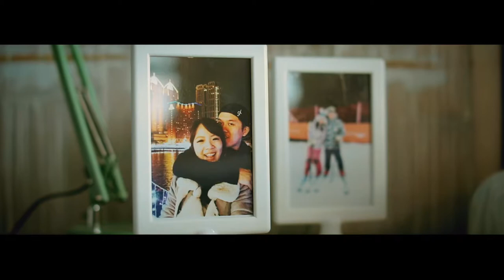2018/11/18宏峻&意雯婚禮預告MV